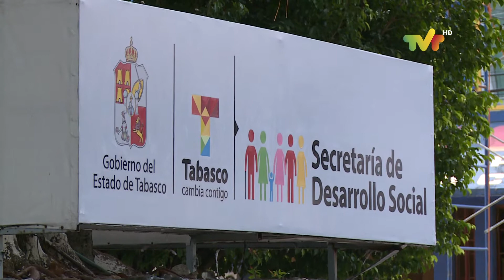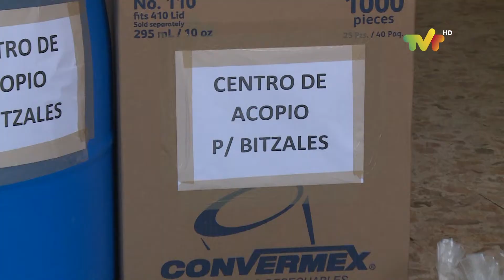La Secretaría de Desarrollo Social instaló centro de acopio para recaudar víveres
La secretaría de Desarrollo Social instaló centro de acopio para recaudar víveres que se destinarán a los afectados de la zona de Bitzales, Macuspana